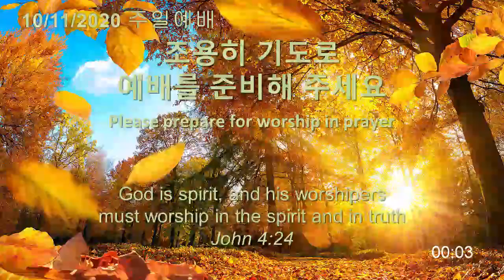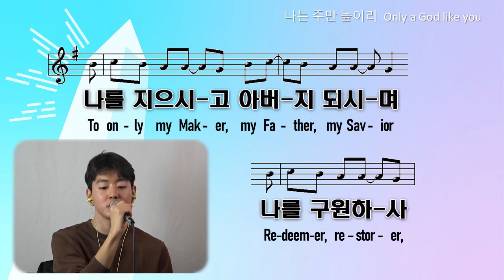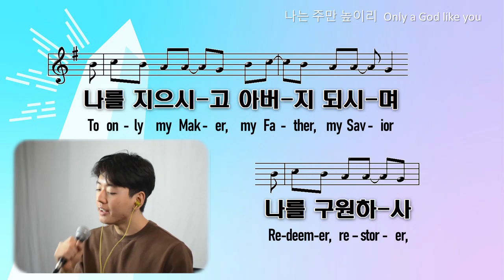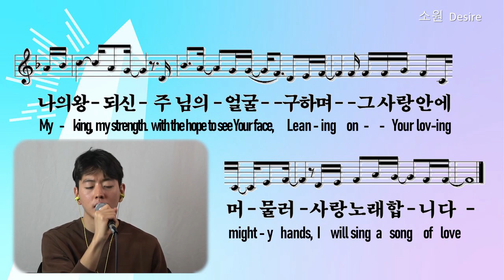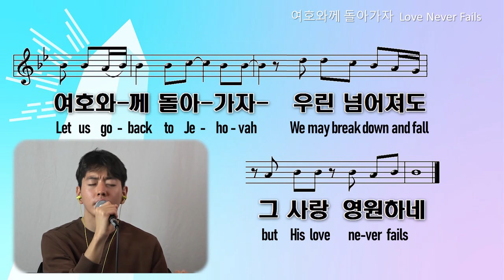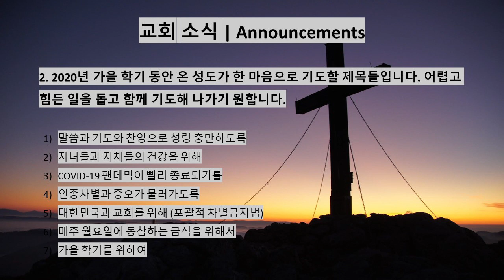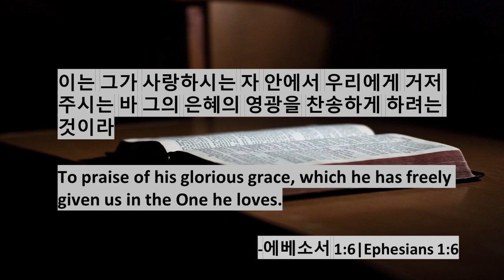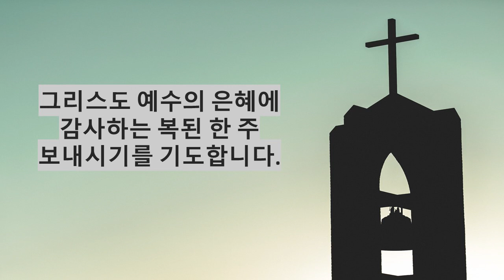10/11/20 - Sunday Service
10/11/20 - Sunday Service

온라인으로 헌금을 하시기 원하시는 분은 아래의 링크를 사용하셔서 Tithe.ly를 통해 헌금하실 수 있습니다.
수수료 관계로, 가능하시면 카드보다는 은행계좌를 이용해서 헌금 부탁드립니다.